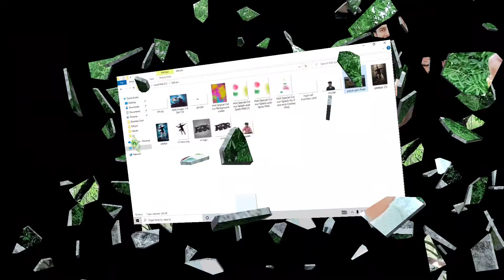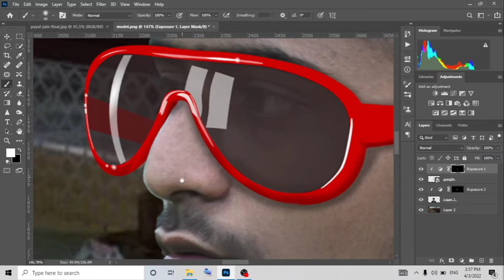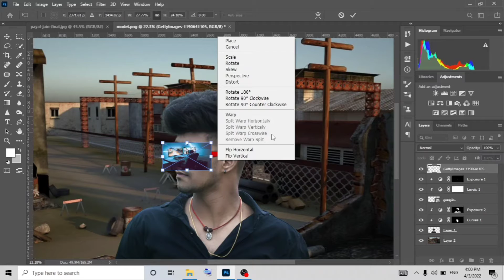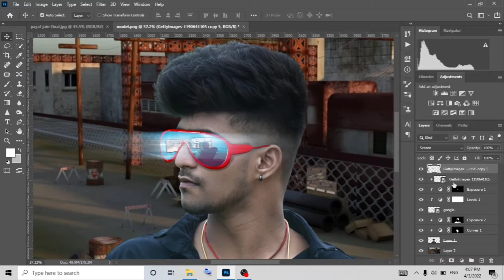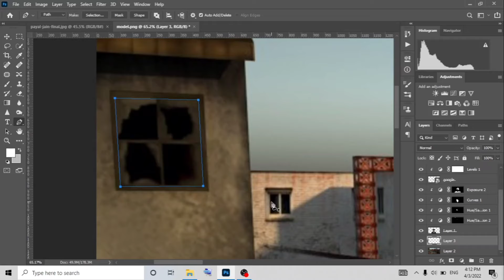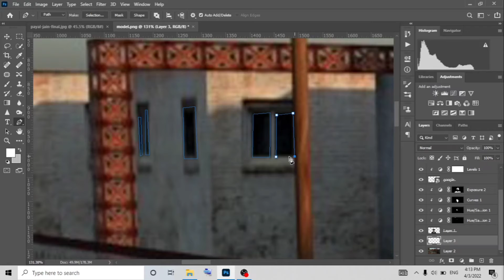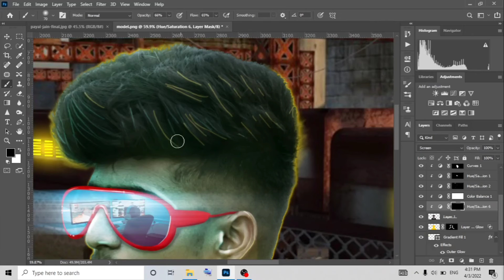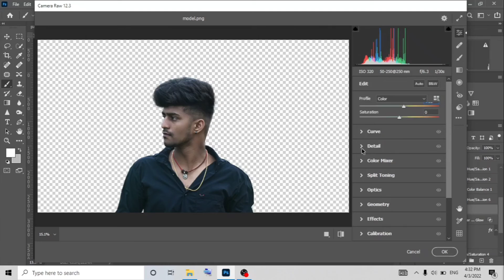Photo Manipulation - Game Zone Concept | Photoshop tutorial | Photo Editing Kaise karen | GS Edit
Photoshop Tutorial | Photo
Manipulation | Water Splash in Bulb

The Making of Photo-Manipulation:
Explore | Photoshop Compositing
Tutorial

Isolation Place Photo Manipulation
Photoshop Tutorial Composite

Fantasy Frame Photo Manipulation
Photoshop Tutorial

photo manipulation
Photoshop manipulation

Gauravsharma"Gauravsharma"
GS Edit"GSedit

1. 𝗠𝗶 𝟭𝟭𝗫 𝟱𝗚 𝗖𝗼𝘀𝗺𝗶𝗰 𝗕𝗹𝗮𝗰𝗸 𝟲𝗚𝗕 𝗥𝗔𝗠 𝟭𝟮𝟴𝗚𝗕 𝗥𝗢𝗠 | 𝗦𝗗 𝟴𝟳𝟬

2. 𝗠𝗶 𝟴𝟬 𝗰𝗺 (𝟯𝟮 𝗶𝗻𝗰𝗵𝗲𝘀) 𝗛𝗗 𝗥𝗲𝗮𝗱𝘆 𝗔𝗻𝗱𝗿𝗼𝗶𝗱 𝗦𝗺𝗮𝗿𝘁 𝗟𝗘𝗗 𝗧𝗩

3. 𝙋𝙏𝙧𝙤𝙣 𝘽𝙖𝙨𝙨𝙗𝙪𝙙𝙨 𝙑𝙞𝙨𝙩𝙖 𝘽𝙡𝙪𝙚𝙩𝙤𝙤𝙩𝙝 𝙏𝙧𝙪𝙡𝙮 𝙒𝙞𝙧𝙚𝙡𝙚𝙨𝙨 𝙄𝙣-𝙀𝙖𝙧